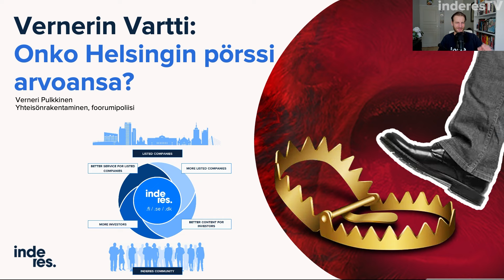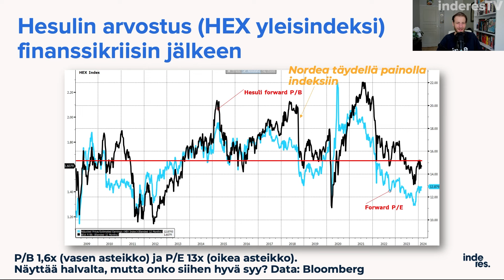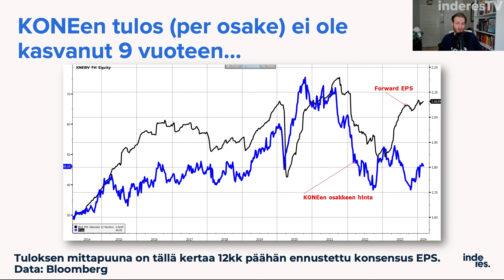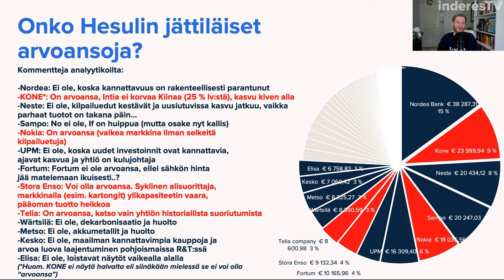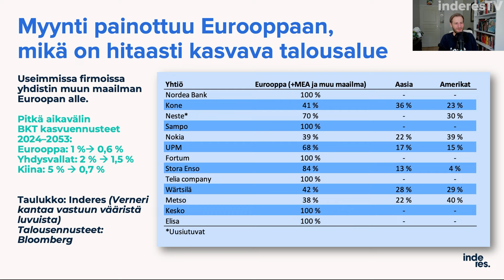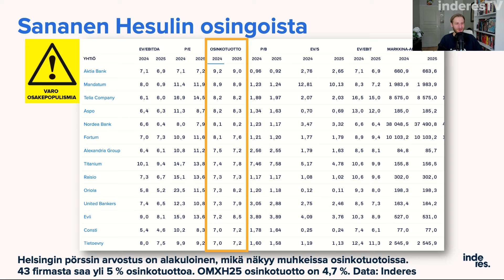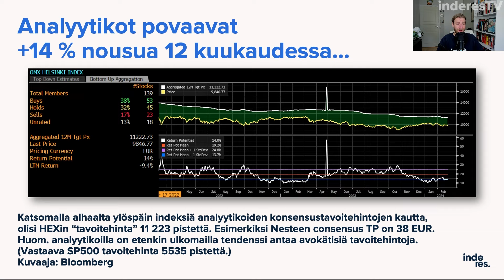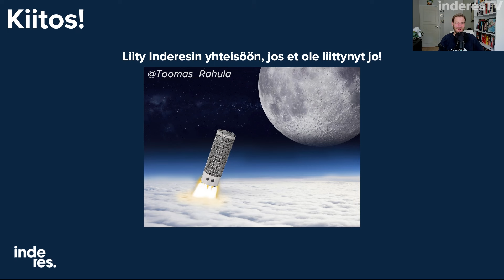Onko Helsingin pörssi arvoansa? | Vernerin Vartti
Helsingin pörssistä maksetaan alle 13 kertaa ennustetun tuloksen verran, ja osinkotuotto on lähemmäs 5 %. Onko Hesuli arvoansa?

00:00 Aloitus
01:18 Hesuli ei ole niin surkea
01:59 Pörssin arvostus
03:18 Onko suurimmat yhtiöt arvoansoja
04:45 Nordea
05:05 KONE
05:45 Neste
06:33 Sampo
06:40 Nokia
06:48 UPM
06:57 Fortum
07:05 Stora Enso
07:18 Telia
07:25 Wärtsilä ja Metso
07:40 Kesko
07:49 Elisa
08:16 Pienet yhtiöt
09:07 Tulevaisuuden kasvu
10:48 Hesuli on kassavirtasijoitus
12:20 Pitkän aikavälin tuotto-odotus
13:50 Bottom up tavoitehinnat
14:27 Huonotkin sektorit voivat tuottaa
16:03 Likviditeetti ja talous piristyvät